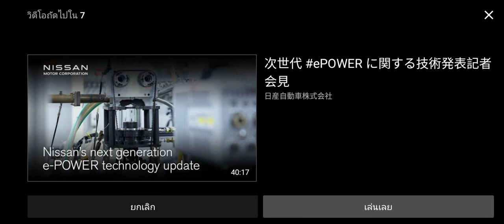NISSAN NOTE E-POWER 2021 COMMERCIAL JAPAN